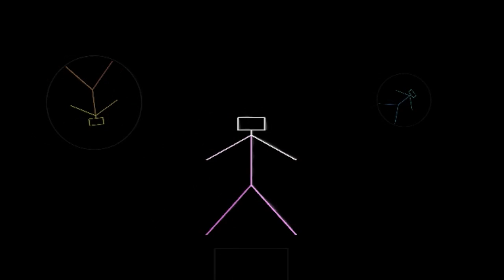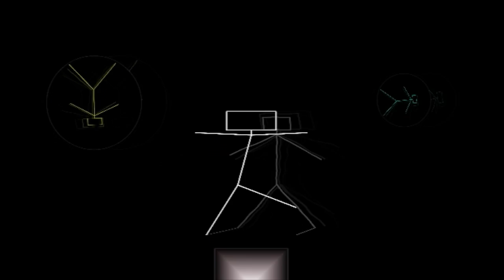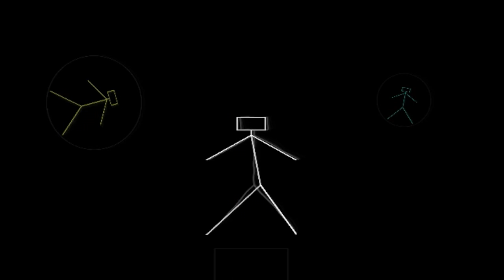The Pissed Off Robot - Melonic [2017]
Album - Reboot